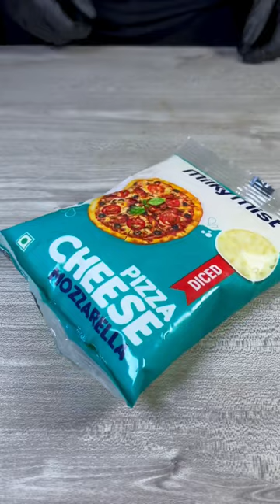Corn Cheese Ball Bomb 💥